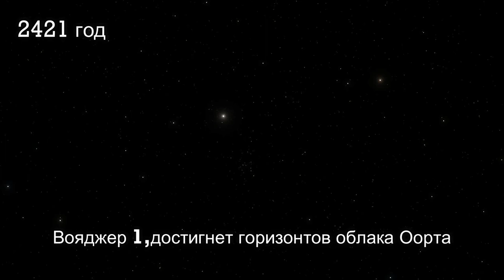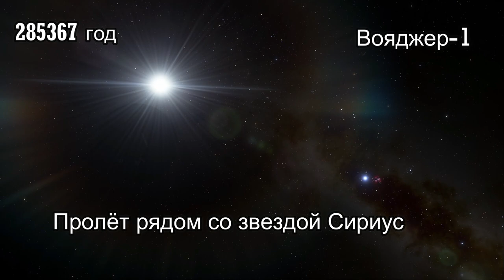SPACE ENGINE. ВОЯДЖЕРЫ,ПИОНЕР. БУДУЩЕЕ АППАРАТОВ! ГДЕ ОНИ?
Тайм код
0:25 Вступление

4:31 Путешествие длинною в вечность

✅Я в Дискорд SkyTop GAMES#0197